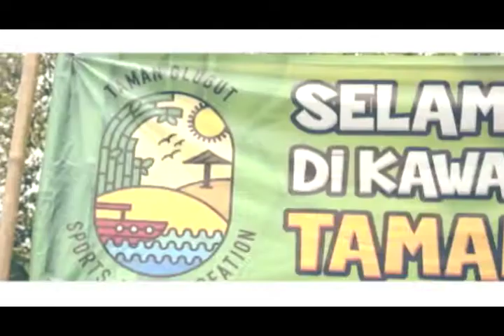Aditya - Taman Glugut